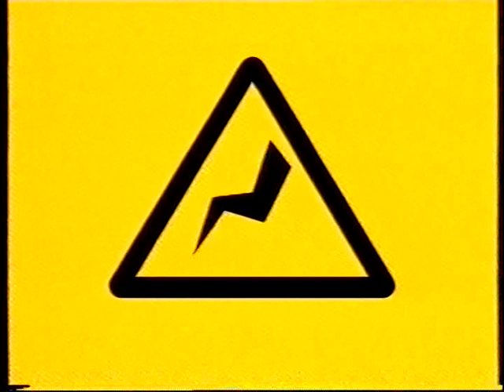cbbc katy hill black boots